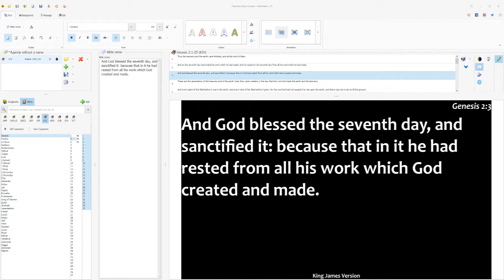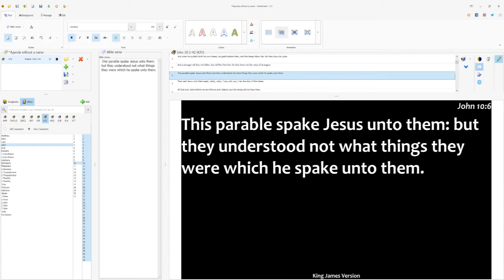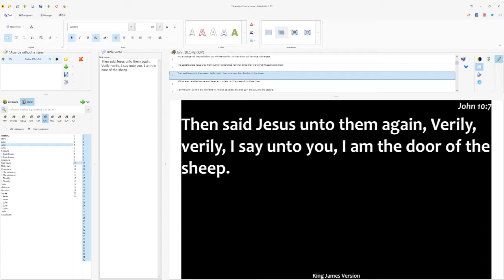6. QnA - Sami Wilberforce